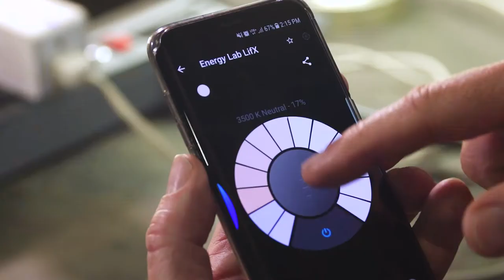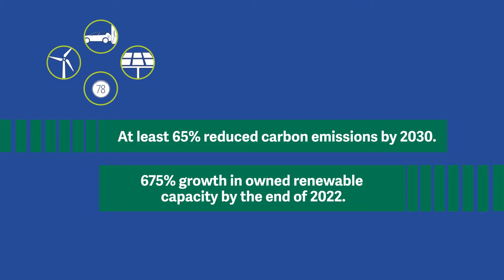Powering Forward Sustainably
With a commitment to deep carbon reductions, our regulated utility, Madison Gas and Electric (MGE), is investing in cost-effective, cleaner energy sources to benefit all customers while maintaining its responsibility to provide a safe, reliable and resilient grid. As conductor of the grid, MGE manages an increasingly smart and dynamic system, capable of serving a vibrant, diverse and strong community.

Learn more about how we’re investing for the future in a brief video with Chairman, President and CEO Jeff Keebler.